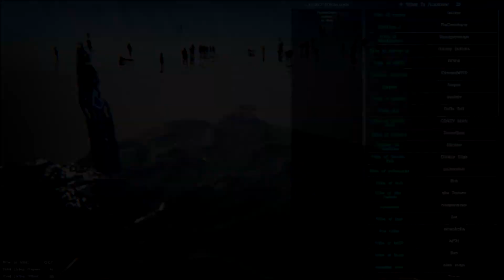[ ح 5 ] أرك سرفايفل البقاء للأقوى لا تعقد الأمور | ARK: Survival of the Fittest #5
لعبة أرك سرفايفل البقاء للأقوى "ARK: Survival of the Fittest" هي لعبة مميزة خاصة بالديناصورات وأتمنى أن تعجبكم الحلقة إذا أعجبتكم إن شاء الله سأقوم بمزيد من حلقة أرك لعبة الديناصورات المميزة، ولعبة أرك سرفايفل البقاء للأقوى تعتبر من بين الألعاب المميزة جدا الخاصة بالديناصورات،  وهي نسخة سريعة من لعبة أرك سرفايفل افولفد العادية.